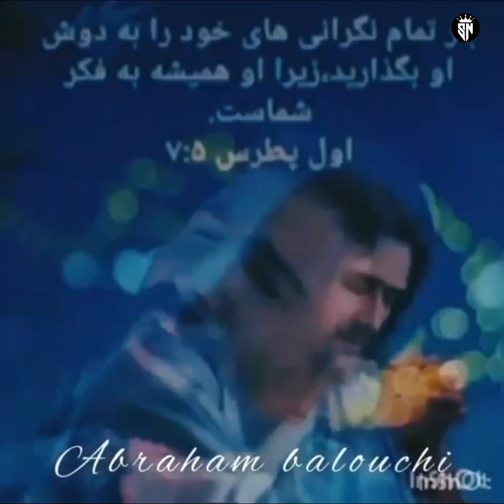ای خداوند تمامی دنیای من تو هستی